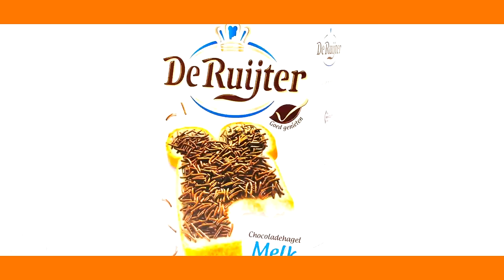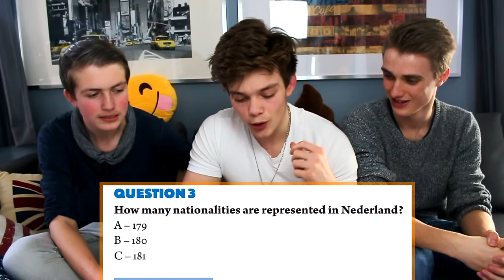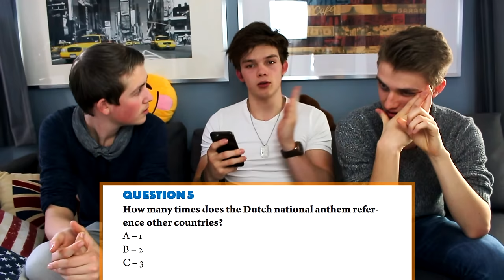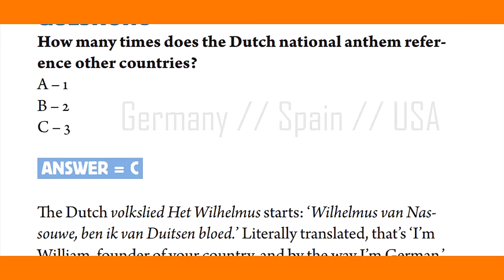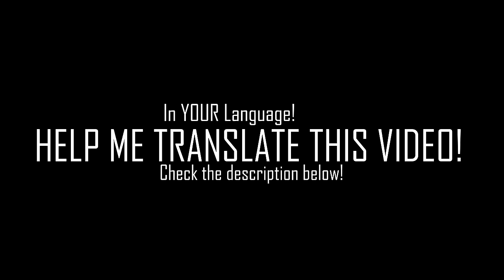How To Be DUTCH! 🇳🇱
► How To Be DUTCH! - Swear Words / 3 Steps / Basics / QUIZ

● The Equipment that I use!

✖ F O L L O W  M Y  S O C I A L  S H I Z Z L E  (=StanBrowney)
►SnapChat ➨StanBrowney

Still reading the comments? People do that?
For FAQ: Channel ➨ About

Things in the video:
education, holland, the netherlands, Bonaire, sint eustatius, saba, aruba, curacao, sint maarten, Curaçao (Country), Netherlands, Nederland, history, geography, how to speak dutch, how to be dutch, holland.